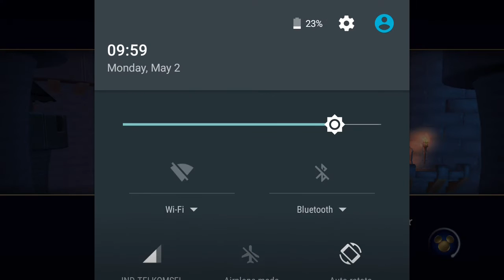Castle of Illusion the storm act 1-3 walkthrough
Mickey Mouse Castle of Illusion walkthrough